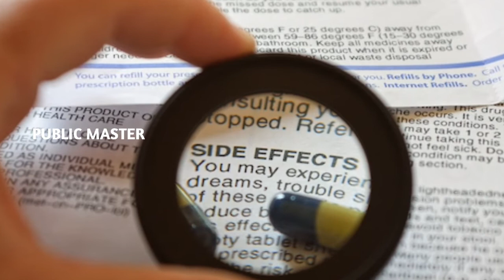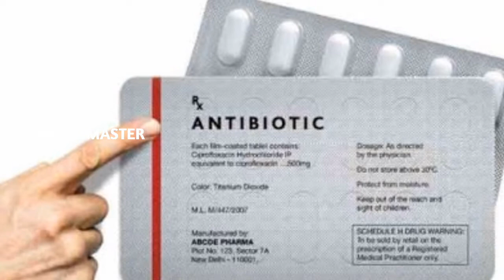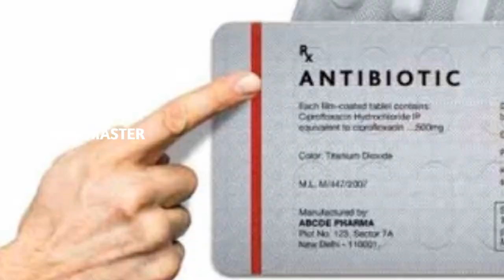ನೀವು ಬಳಸುವ ಮಾತ್ರೆಗಳ ಪ್ಯಾಕ್ ನಲ್ಲಿ ಈ ಕೆಂಪು ಗೆರೆ ಏಕಿರುತ್ತದೆ ಗೊತ್ತಾ? | Medicine Tablet Has Red Stripes